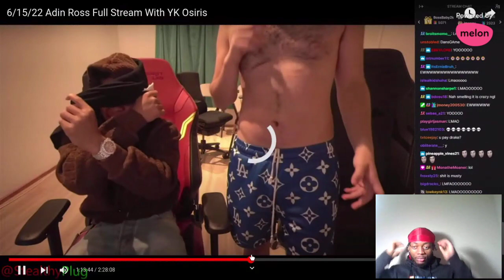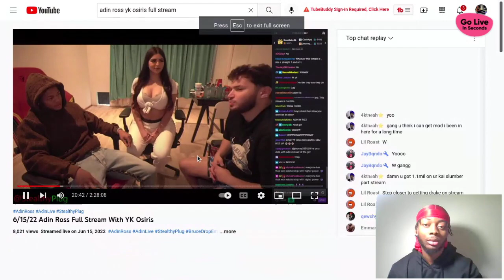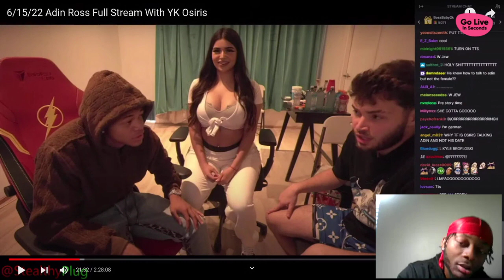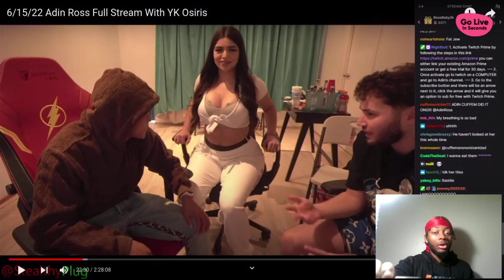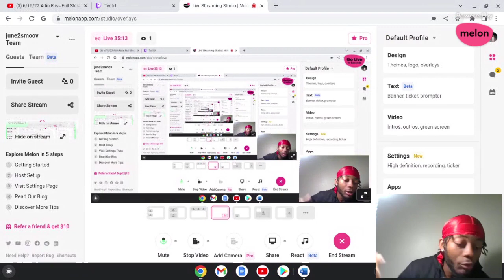YK Osiris and Aiden Ross try to Rizz up Girl! Game Breakdown! DONT DO THIS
Yk osiris and aiden ross go on a blind date and june2smoove reacts. Full Stream!